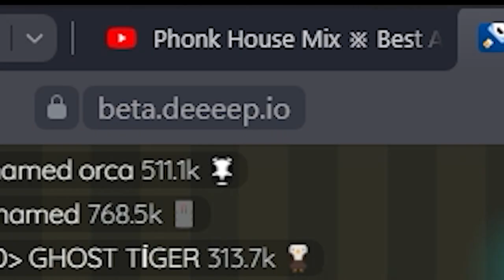CRAZY CRAB | DEEEEP.IO